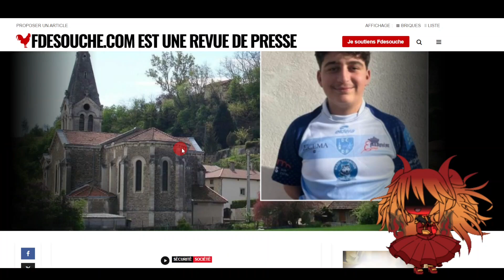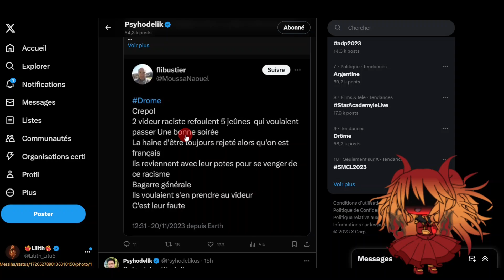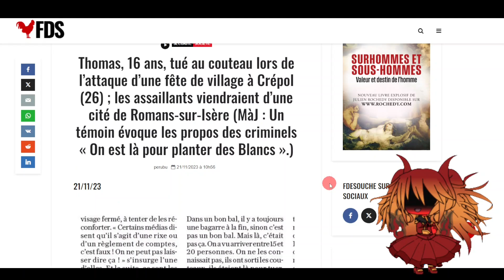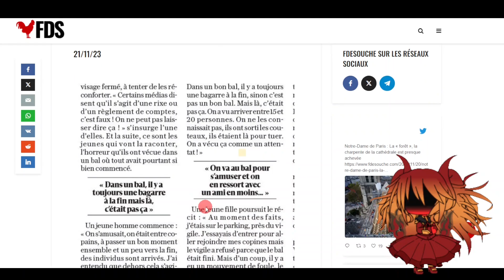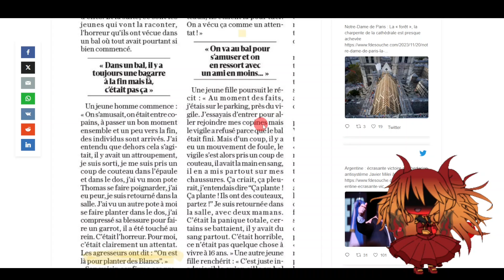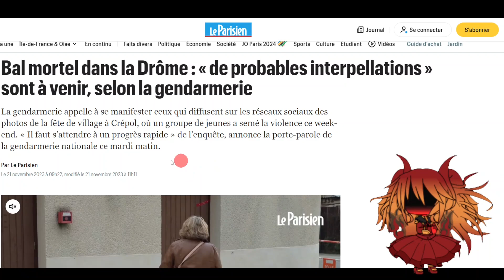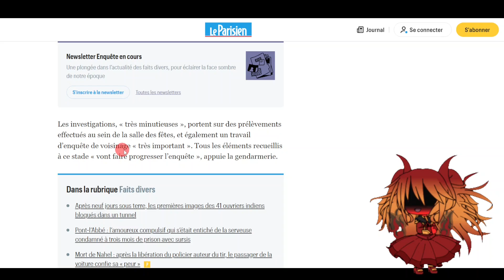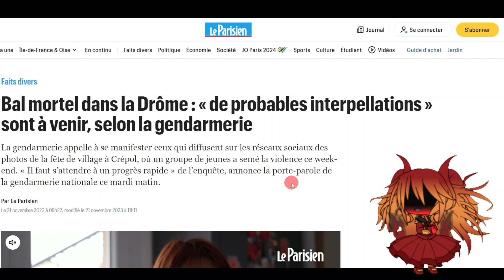Crépol, ce n'était pas une vengeance, c'était un attentat